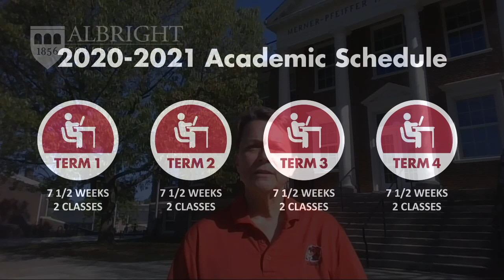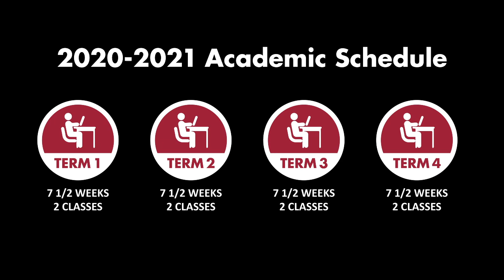Albright College | Academic Plan: fall 2020 and spring 2021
Karen Campbell, Ph.D., lays out Albright College's plan for the 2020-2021 academic year -- designed to be flexible and resilient, as well as help students and faculty maximize learning, as the COVID-19 pandemic unfolds.